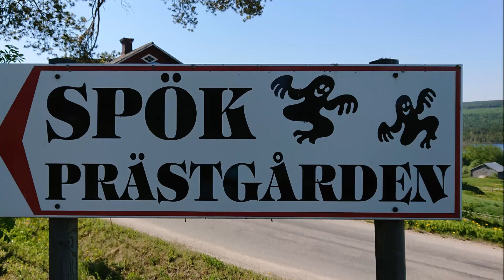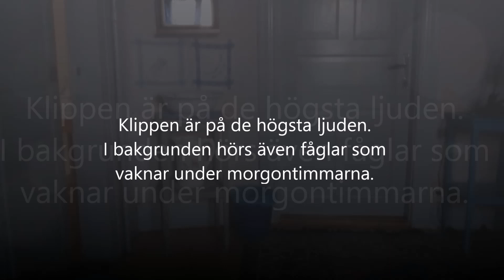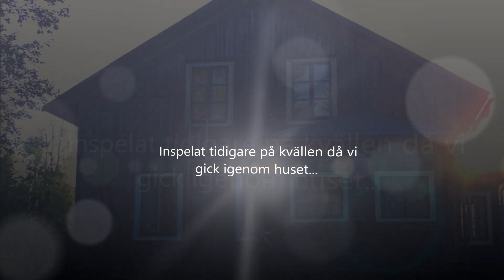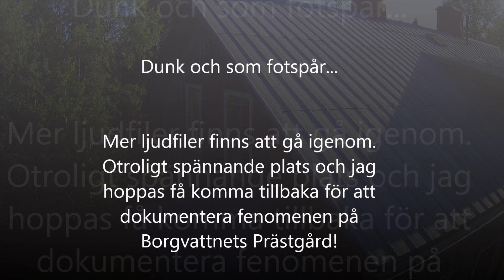Ljudinspelningar i Borgvattnets Spökprästgård Maj 2018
Skulle DU våga sova här?

Ljudupptagningar under natten, samt hur vi upplevde Borgvattnets Spökprästgårds värsta rum.

Ljuden har jag hört nu först efteråt när jag analyserat inspelningarna och det känns ju rätt creepy att det lät sådär medan vi sov och var ute.

Video och liveinspelningar från natten hittar du på vår kanal under spellistan Borgvattnets Prästgård.

Fler ljudfiler finns att analysera. Filer finns att höra i original om man är nyfiken.

Tack för en intressant natt!